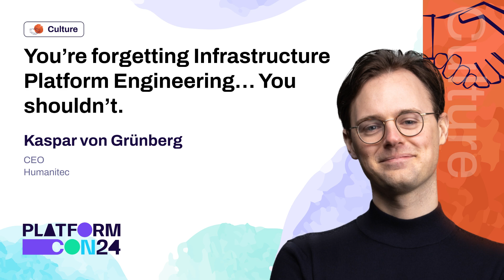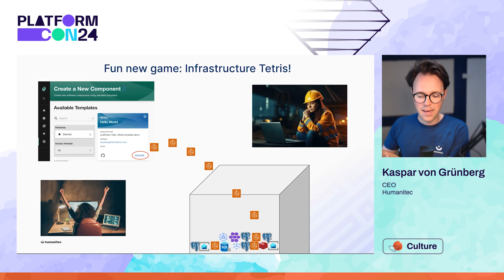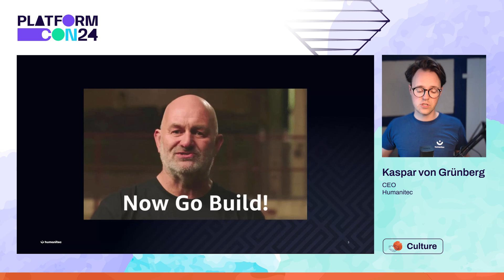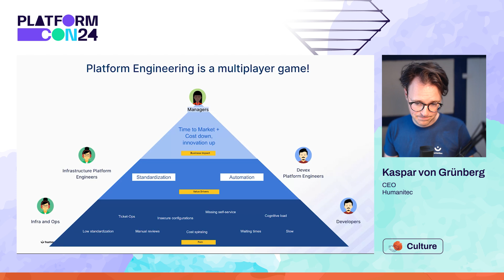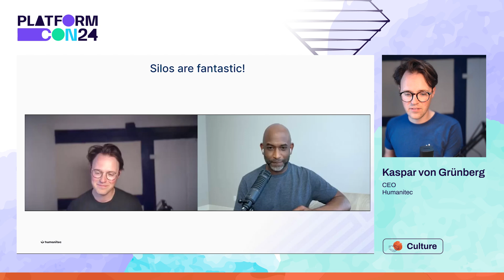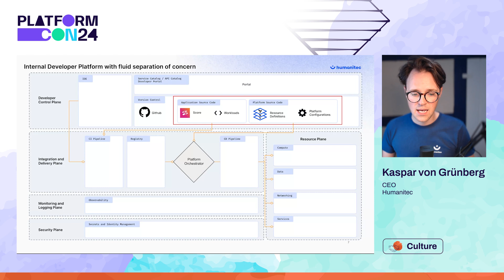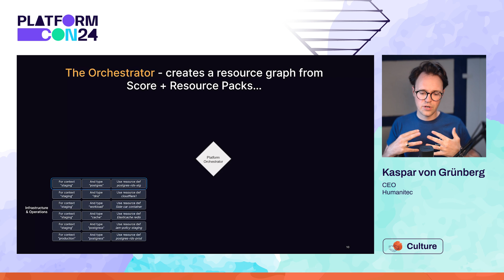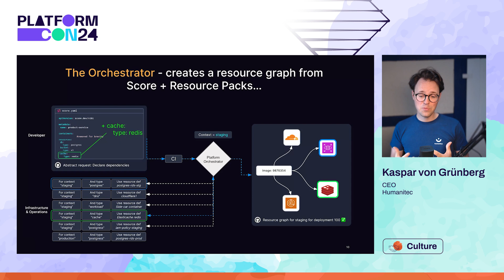You’re forgetting Infrastructure Platform Engineering… You shouldn’t - Kaspar von Grünberg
As platform engineering has grown and expanded, the focus of vendors and teams has often revolved entirely around the developer and the experience. Kaspar explores how this over-optimisation on DevEx has led teams to forget that platform engineering is a multiplayer game, and should serve Infrastructure and Operations teams as well.

Good platform engineering thinks holistically about how it is serving all teams.

Your Internal Developer Platform cannot cater only to developers. As over-optimizing the platform for one group can often accidentally come at the expense of another. And too often in platform engineering initiatives it is Infrastructure teams who bear the brunt of this.

While it's crucial to simplify resource creation and deployment for developers, it's equally important to consider the workload and challenges faced by the teams managing and maintaining these resources. A holistic approach to platform engineering ensures that all teams benefit and work efficiently together.